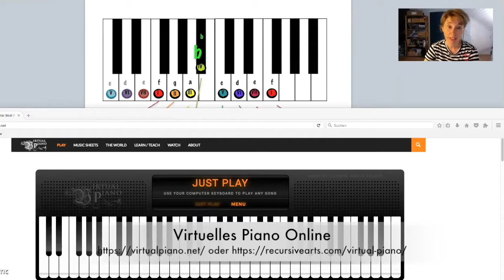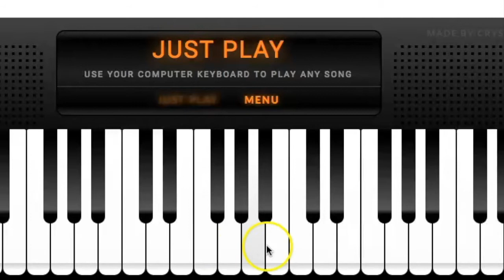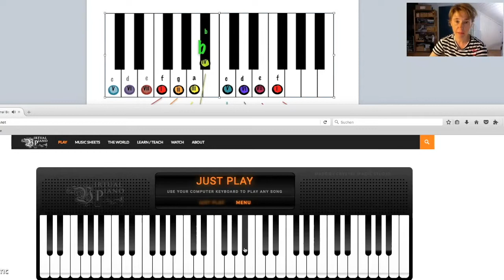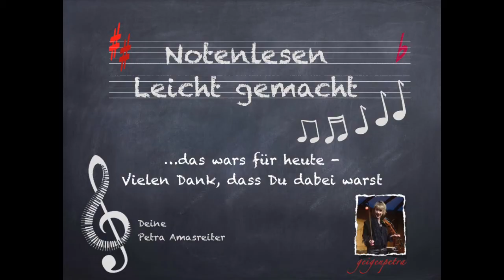Notenlesen leicht gemacht - Teil24. Ein Videokurs von Petra Amasreiter